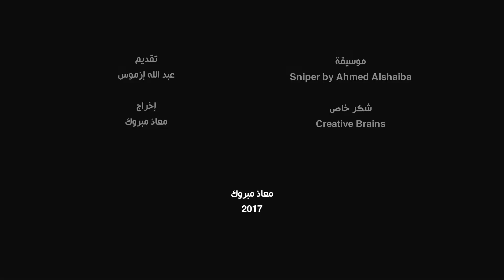منطقة الراحة مع المدرب عبد الله إزموس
ما منطقة الراحة؟ ما مكوناتها؟ وكيف يمكنك الخروج منها؟
درس يقدمه المدرب عبد الله إزموس.
إخراج معاذ مبروك.